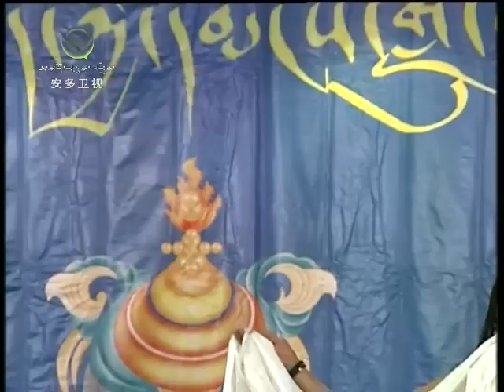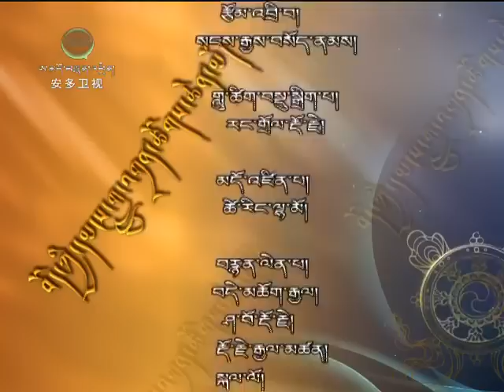Tibetan folk song "mang lu" competition in Golok - part 1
བོད་ཀྱི་དམངས་གླུ་འགྲན་ཚོགས་ཆེན་མོའི་མགོ་ལོག་འགྲན་ཁུལ་གྱི་འག